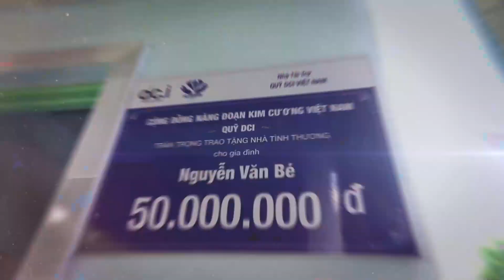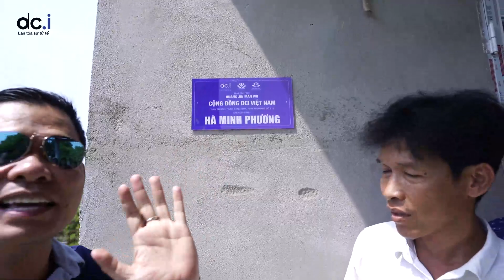Trao tặng căn nhà số 916 tại Bến Tre - Hà Minh Phương - Nhà Tài Trợ HUANG JIN MAN WU | DCI Việt Nam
Trao tặng căn nhà số 916 tại Bến Tre - Gia đình hộ Hà Minh Phương tại Bến Tre - Nhà Tài Trợ HUANG JIN MAN WU | DCI Việt Nam

➨ THEO DÕI KÊNH DCI VIỆT NAM ĐỂ LUÔN ĐƯỢC CẬP NHẬT NHỮNG VIDEO MỚI NHẤT